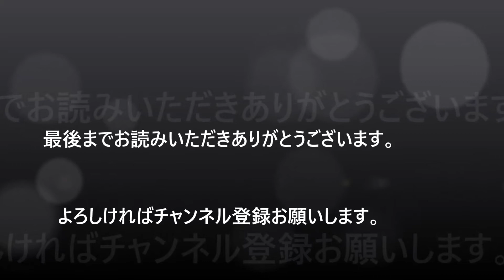もはやこれまでか！ 織田裕二の『ＳＵＩＴＳ』